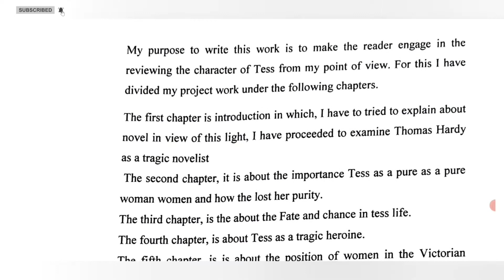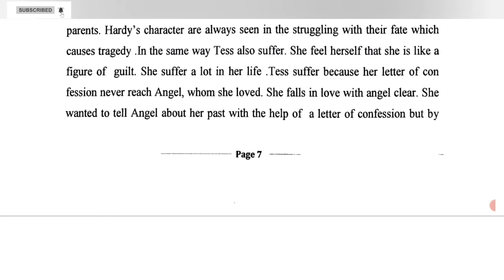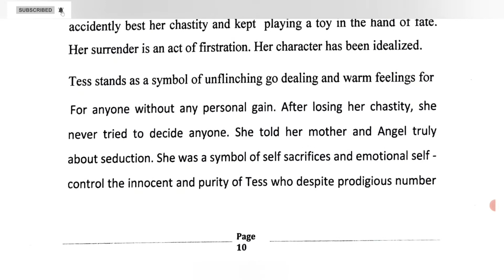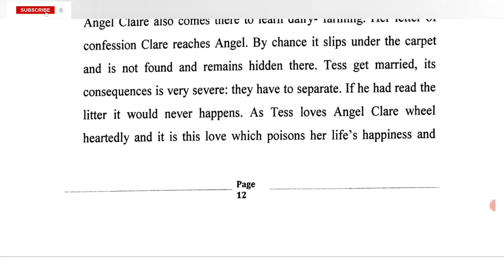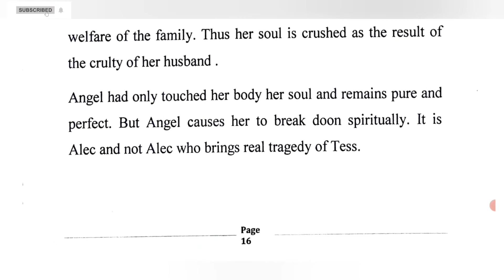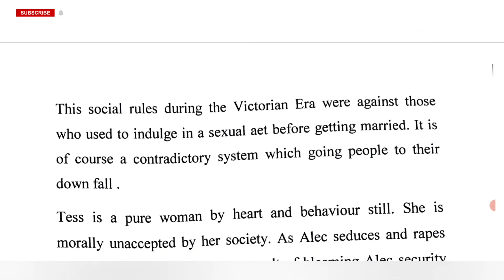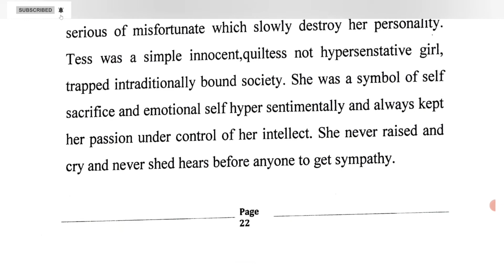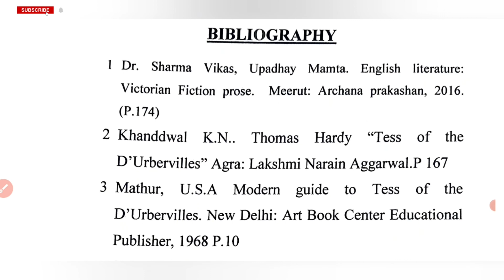Thomas Hardy Tess of the d'urbervilles |Free project File | By Learn English With Maa Saraswati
TessThomas Hardy OM (2 June 1840 – 11 January 1928) was an English novelist and poet. A Victorian realist in the tradition of George Eliot, he was influenced both in his novels and in his poetry by Romanticism, including the poetry of William Wordsworth. was highly critical of much in Victorian society, especially on the declining status of rural people in Britain, such as those from his native South West England.
 of t d'Urbervilles

novel by Hardy

Tess of the d’Urbervilles, novel by Thomas Hardy, first published serially in bowdlerized form in the Graphic (July—December 1891) and in its entirety in book form (three volumes) the same year. It was subtitled A Pure Woman Faithfully Presented because Hardy felt that its heroine was a virtuous victim of a rigid Victorian moral code. Now considered Hardy’s masterwork, it departed from conventional Victorian fiction in its focus on the rural lower class and in its open treatment of sexuality and religion.